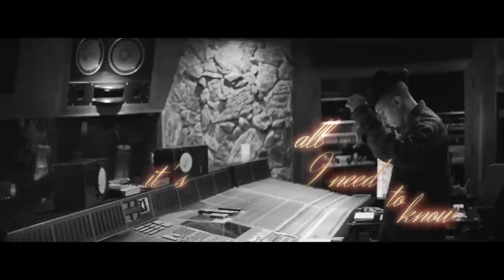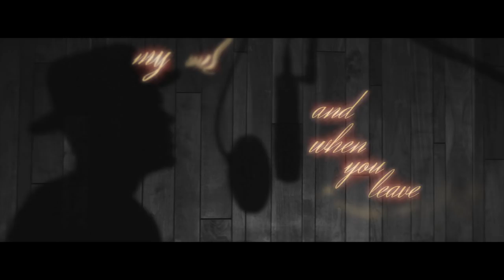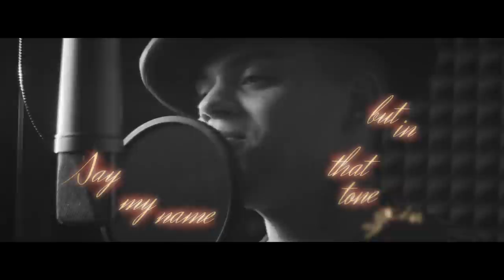Evan Ross - How To Live Alone (Lyric Video)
Directed by Jessy Terrero, produced by Alenka Obal and edited by Sky Shields

Music video by Evan Ross performing How To Live Alone. (C) 2014 Capitol Records, LLC